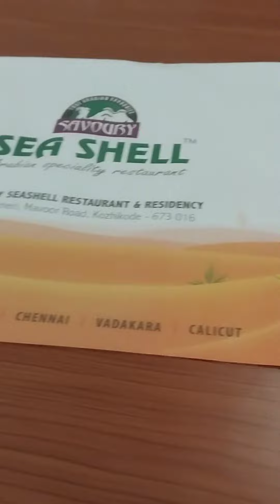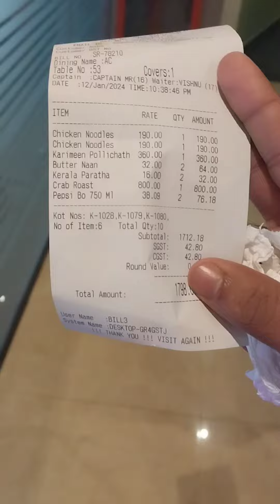കിടിലം food spot ഞണ്ട് കരിമീൻ പൊള്ളിച്ചത് അടിപൊളി watch full 😍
this video providing very tasty food to all food lovers.
the location in calicut sea shell restaurant.
all of my friends please be a part of the superb restaurant.
the all food is very tasty.